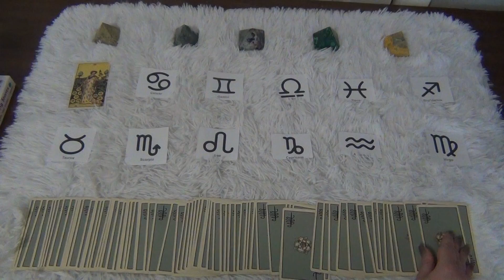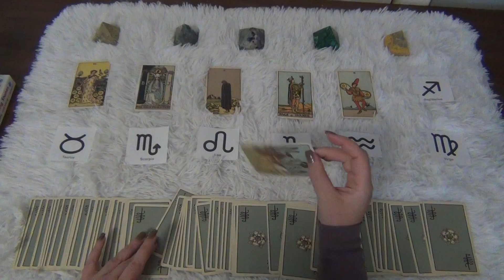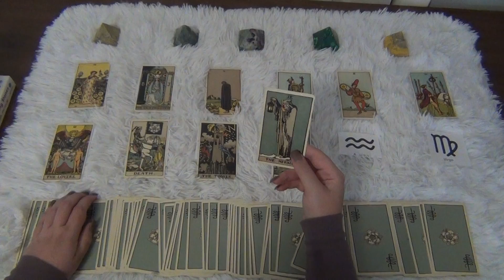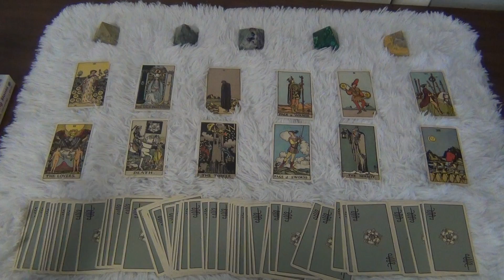YES or NO Tarot Guidance! - Week of May 1st - May 7th, 2022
Feeling stuck? Need guidance? Have a question? You are in the right place! This is the 04/10/2022-04/16/2022 YES or NO tarot guidance video! All Zodiac signs included! ENJOY!